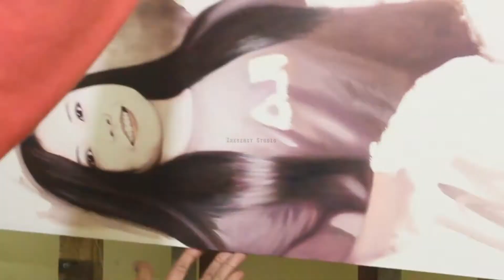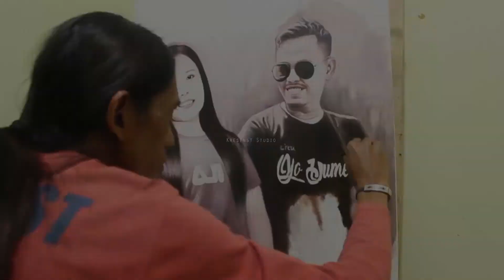I LOVE YOU || Kemesraan Melukis Kekasih || Amazing Timelapse Oil Painting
Kami buat lukisan semirip mungkin, sedetil mungkin, pengerjaan yang teliti dan cermat untuk kepuasan klien sebagai kenangan yang sangat berharga. Media, kami memakai cat minyak dengan formulasi tepat menghasilkan warna indah, terang dan nyata.

Semoga konten tersebut bermanfaat bagi anda semua. Salam kreatif